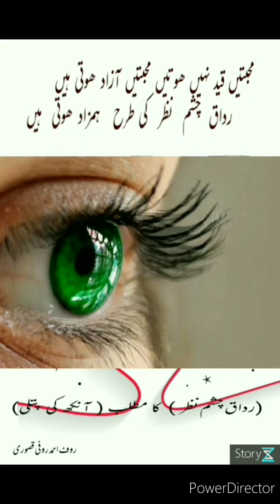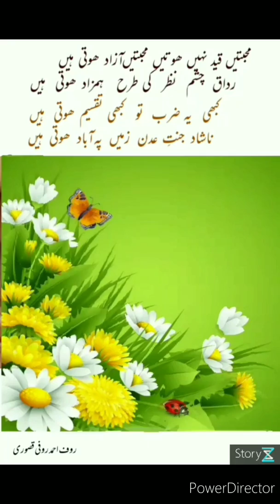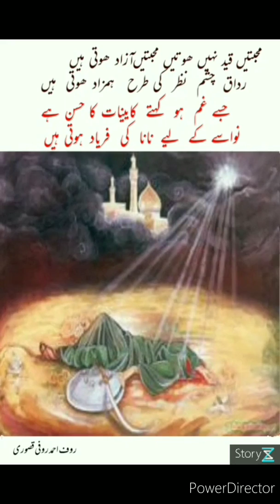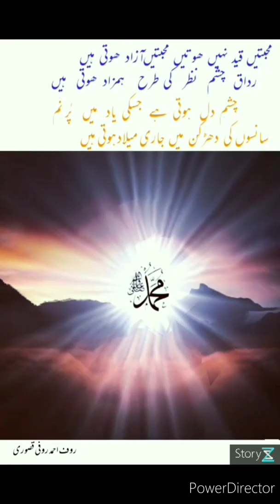Ghazal. Muhabtain aazad hoti Hain. Compelte